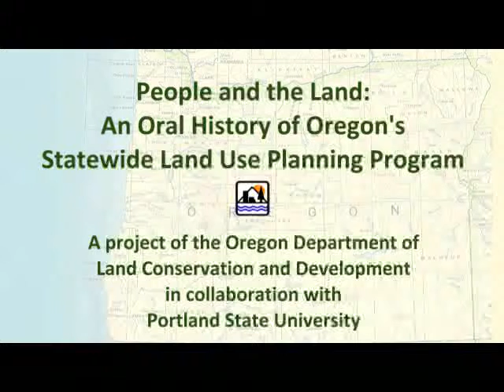Jim Sitzman: Oral History Interview, "People and the Land"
Jim Sitzman's career in land use in Oregon includes work with Metro and its predecessor, the Columbia Region Association of Governments (CRAG), where he assisted in drawing the first urban growth boundary around the Portland metropolitan area. He also served as a field representative for the Oregon Department of Land Conservation and Development. He was interviewed by Kevin Pozzi on August 27, 2015.

This oral history interview is part of "People and the Land," a collaboration between the Oregon Department of Land Conservation and Development and Portland State University. A transcript of this interview is available For the complete oral history collection, please

The goal of this project is to document and preserve a record of Oregon’s land use program through the recording, transcription, collection and archiving of personal oral histories. The project is intended to enable Oregon’s statewide planning agency to make a significant, abiding contribution to the body of literature that records and analyzes the politics, policy, and practices that make Oregon's land use program unique.

This digital access copy is made available by Portland State University Special Collections as streaming media for personal, educational, and non-commercial use only. It cannot be reproduced in any form, distributed or screened for commercial purposes.

It is made accessible because of one or more of the following situations: the rights are owned by State Board of Higher Education, on behalf of Portland State University; Portland State University has permission to make it accessible; it is made accessible for education and research purposes under "fair use" under U.S. Copyright law; or there are no known restrictions on use. In the event that previously unknown information is shared that may change the status of this item, it will be immediately removed from public view until pertinent rights issues are clarified.